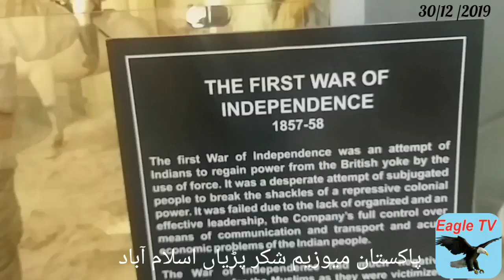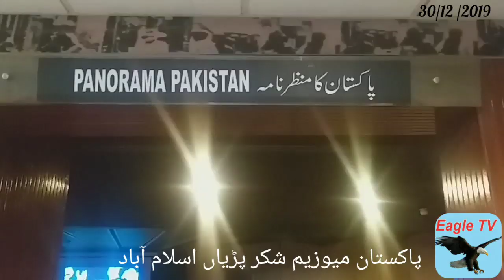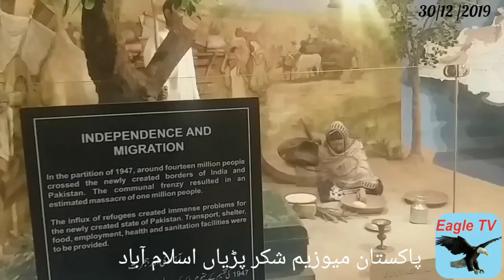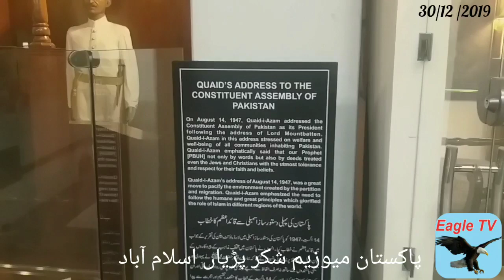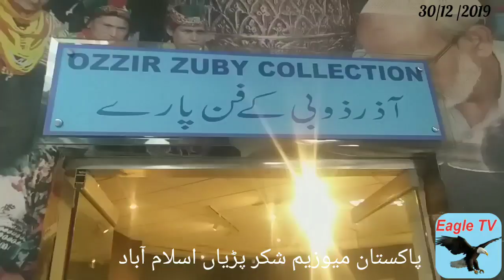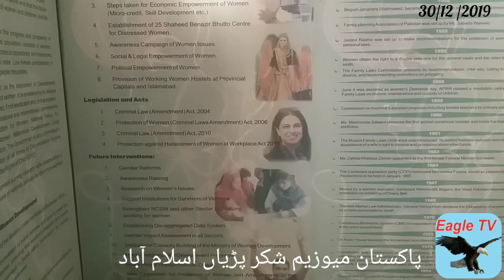Pakistan museum at Islamabad